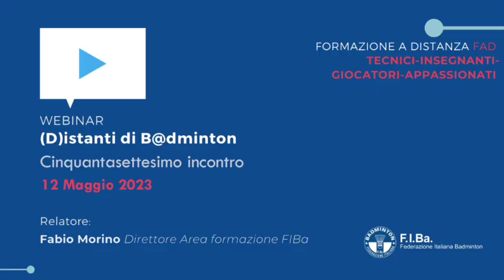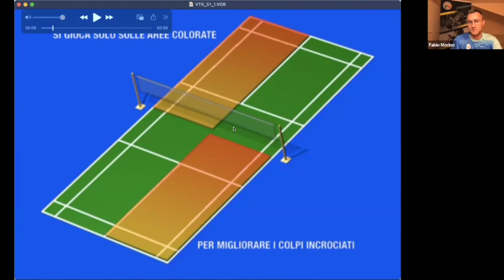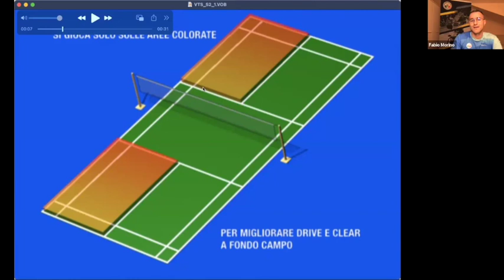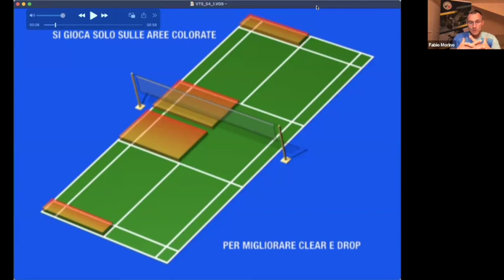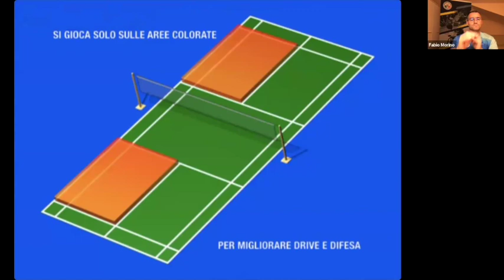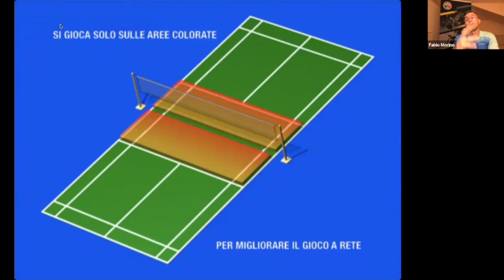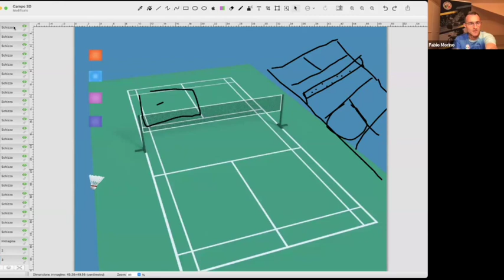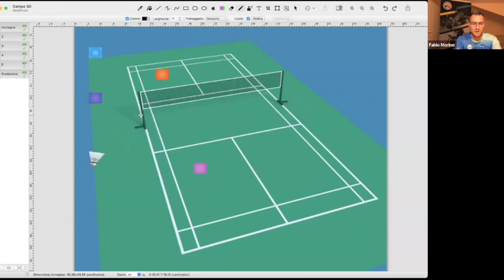(D)istanti di B@dminton Esercizi - 12 Maggio 2023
Argomenti trattati:
➤ Esercizi a campo ridotto 1
Solo su metà campo    50_1
Su metà campo incrociato    51_1
Senza rete      52_1
Senza fondo campo 53_1
Senza quarter 54_1
Nel quarter 55_1
Solo a rete  56_1